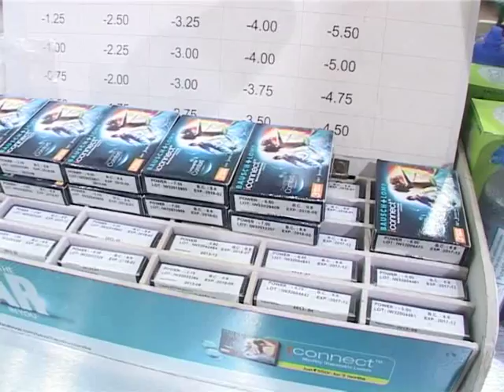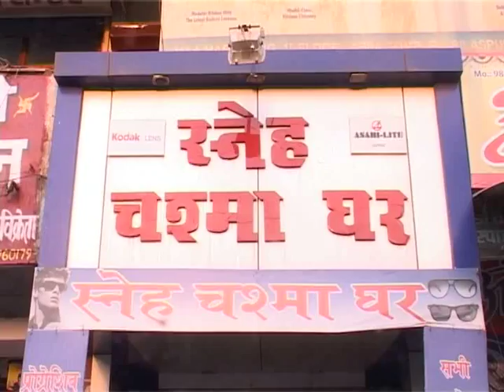Sneha Chashma Sansar Bilaspur C.G. Goggle House